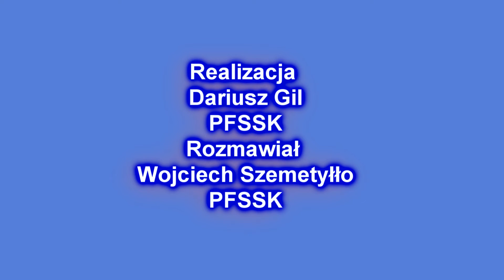ITS wywiad INSTRUKTOR ROKU 2015